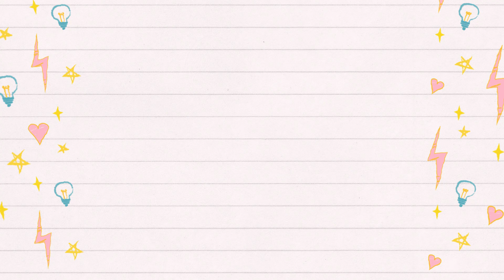Atividades com fita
Oiiiiii PESSOAL tudo bom?

Fizemos uma atividade com fita crepe. Uma atividade gostosa para fazer com as crianças e família. Fizemos cama de gato, amarelinha, e uma atividade com equilíbrio.

✔️ Canal Infantil: É livre para todas as idades, administrado e monitorado pelos responsáveis das menores!